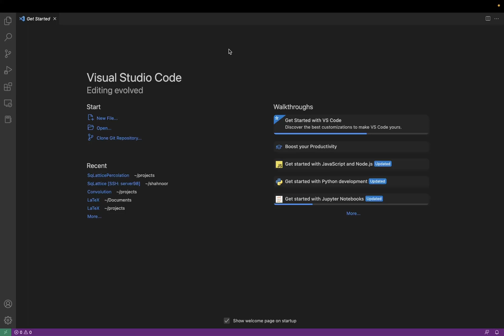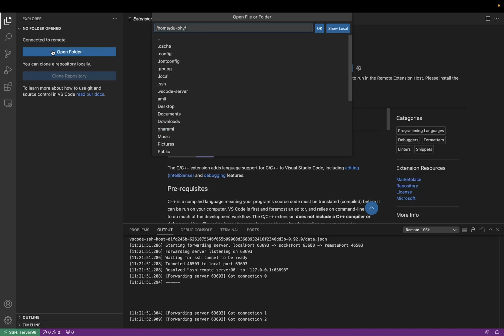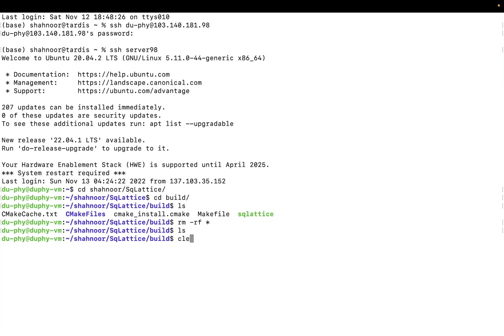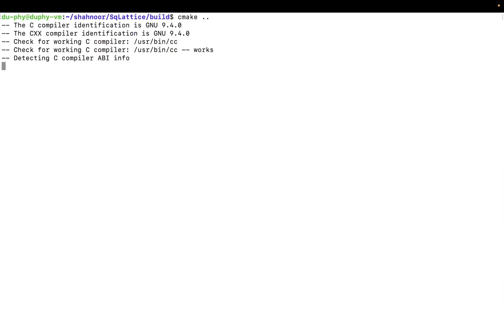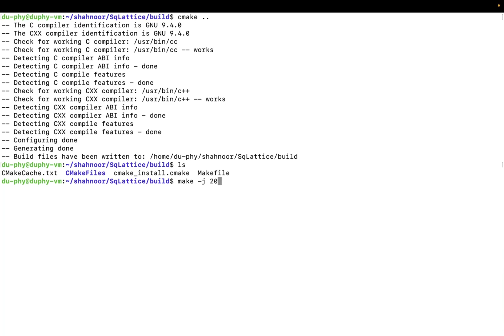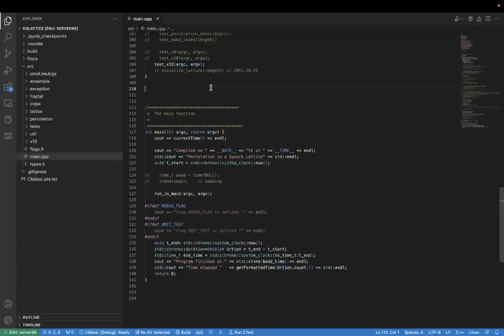SSH Server using VS Code | Password-less SSH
You can access remote SSH server folders using Visual Studio Code.